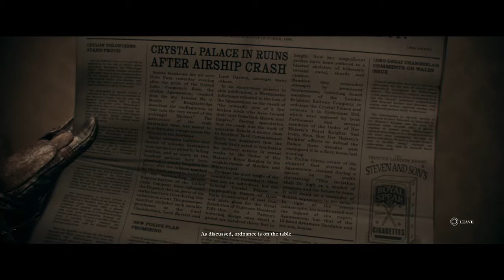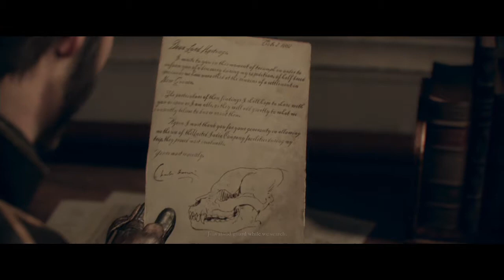"The Order: 1886" Playstation 4 Walkthrough Part 7 (no commentary)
Game is played on original Playstation 4 console.

Played by: Raiko Puust